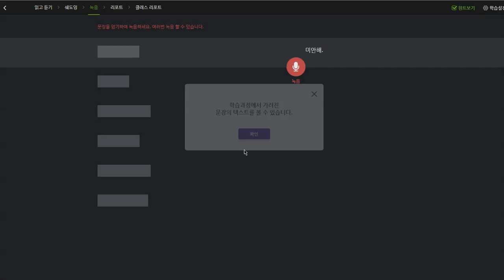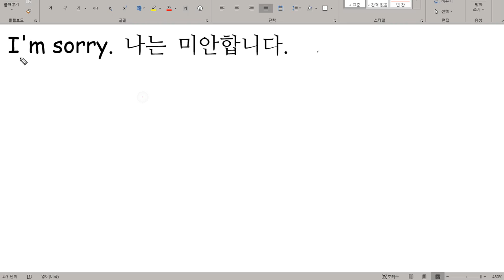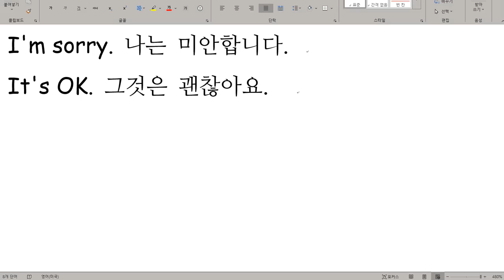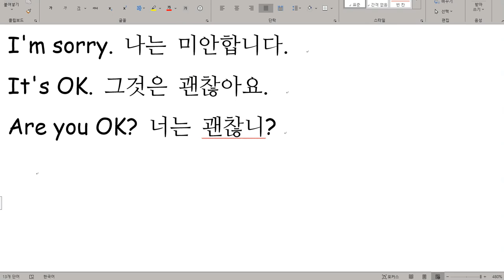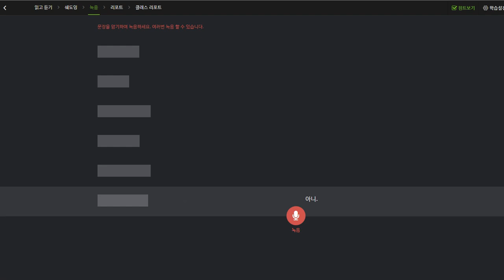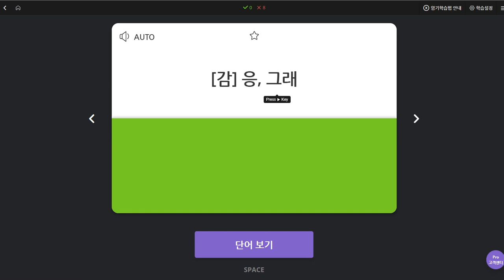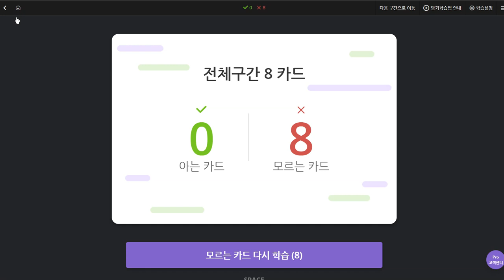박채연 2019 10 15 일대일